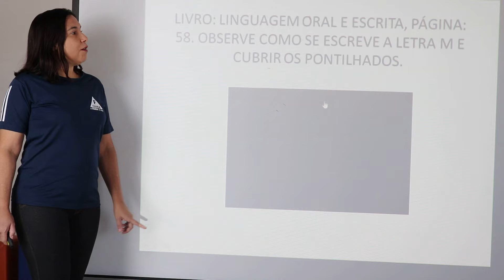AGRUPAMENTO 4 ANOS. AULA DO DIA 10 DE AGOSTO. PROFª ANDREIA.